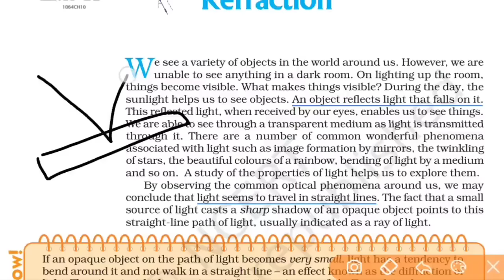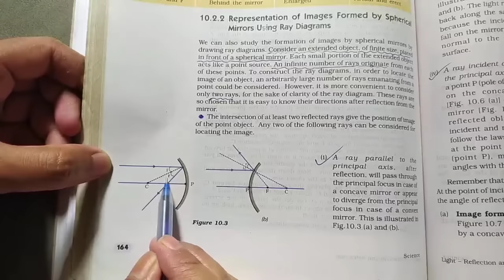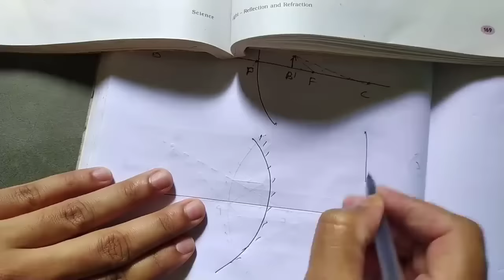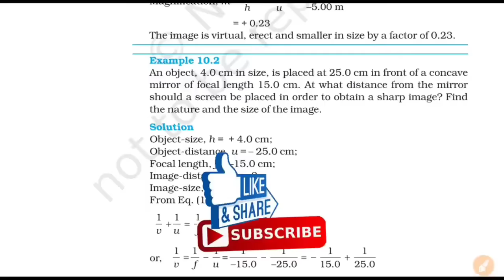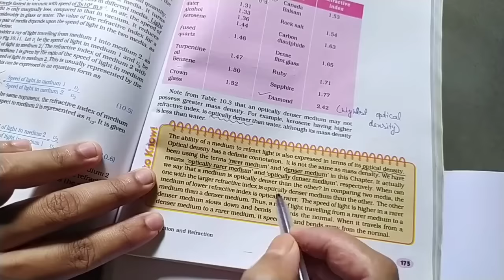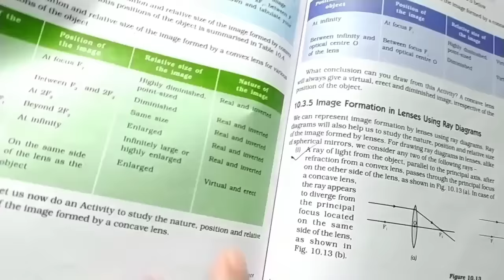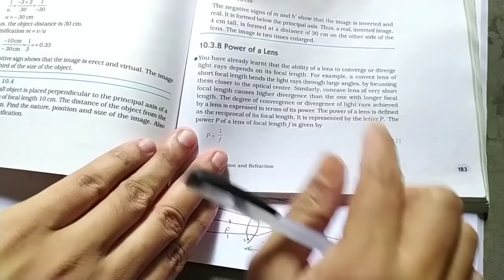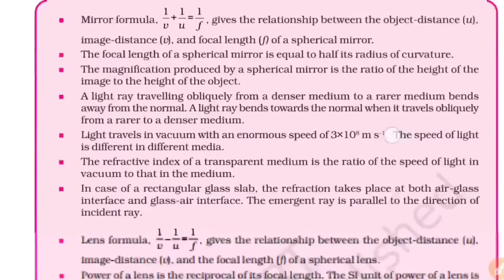Light - Reflection and Refraction Chapter 9 (Full Chapter) Class 10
Light reflection and refraction class 10 science ncert full chapter explanation with numericals
Light reflection and refraction class 10 physics full chapter detailed explanation

Part 1

0:00 Introduction
01:10 Reflection of light (Laws of reflection)
5:00 Spherical mirrors (concave mirror, convex mirror, pole, centre of curvature, radius of curvature, principal axis)
10:08 Focus or principal focus
17:54 Representation of images formed by spherical mirrors using ray diagrams
25:03 Image formation by concave mirror
39:17 Uses of concave mirrors
41:51 Image formation by a convex mirror
45:26 Uses of convex mirrors
47:39 Sign convention for reflection by spherical mirrors
50:50 Mirror formula and magnification
53:25 Example 10.1
59:44 Example 10.2

Part 2

1:14:26 Refraction of light
1:19:25 Refraction through a rectangular glass slab
1:26:40 Laws of refraction of light
1:26:54 The Refractive index
1:43:32 Refraction by spherical lenses (convex lens, concave lens, centres of curvature, principal axis, optical centre)
1:51:06 Principal focus of convex and concave lens
1:58:25 Image formation in lenses using ray diagrams
2:00:56 Image formation by convex lens
2:14:40 Image formation by concave lens
2:19:30 Sign convention for spherical lenses
2:21:52 Lens formula and magnification
2:24:14 Power of a lens
2:32:25 Example 10.3
2:35:23 Example 10.4